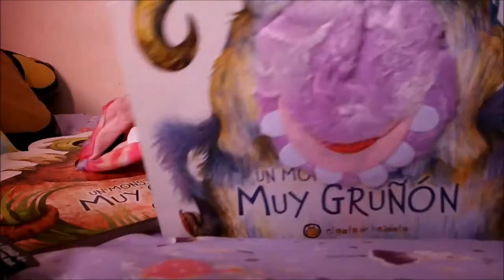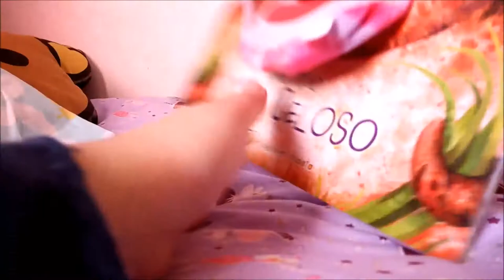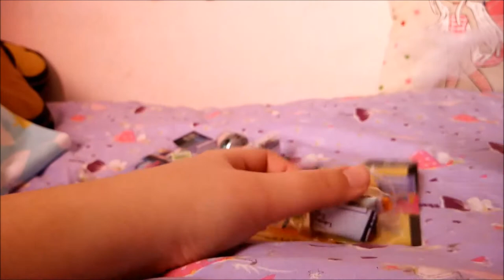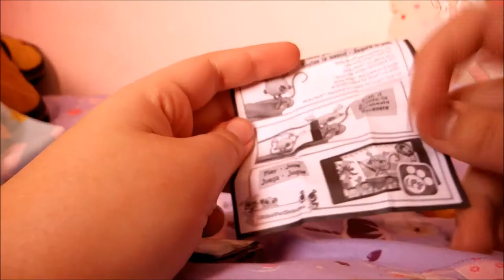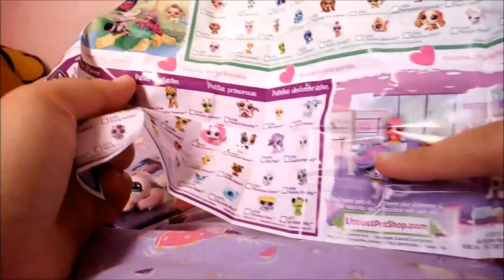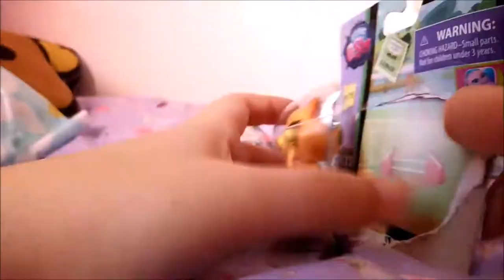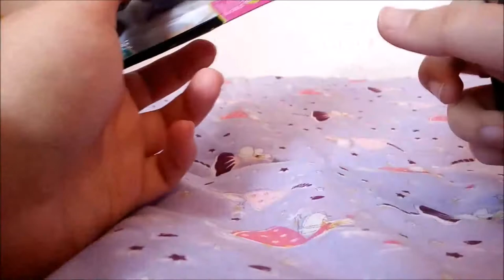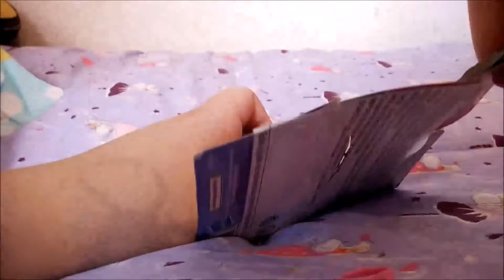🌸🌼 [UNBOXING] Juguetes de Carrefour #5 (Littlest Pet shop) 🌼🌸